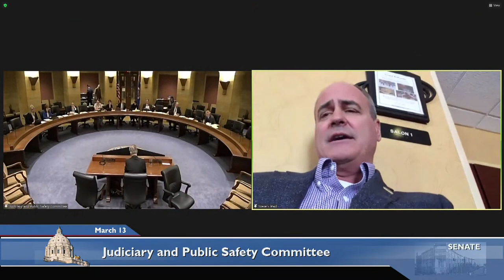Committee on Judiciary and Public Safety - 03/13/23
Audio starts at: 00:18:30

S.F. 2044 (Abeler) Closed-captioned television requirement in certain circumstances.

H.F. 0062 (Kupec) Public Employment Relations Board Data modification and appropriation.

S.F. 1591 (Hauschild) Grand Portage Band of Lake Superior Chippewa Tribal emergency management coordinator establishment and appropriation.

S.F. 1843 (Hauschild) Grand Portage Band of Lake Superior Chippewa Tribal coat guard services appropriation.

S.F. 1934 (Kreun) Revocation clarification of stay provision relating to certain stays of adjudication and deferred prosecutions.

S.F. 201 (Dornink) Mower County appropriation for the alternatives to incarceration program.

S.F. 472 (Weber) Local emergency management grants for local planning and preparedness efforts appropriation.

S.F. 1760 (Kreun) Conciliation court claims jurisdictional limit modification by increasing the monetary value of claims authorization.

S.F. 2318 (Kreun) Process modification by which a person with a felony conviction applies for a name change.